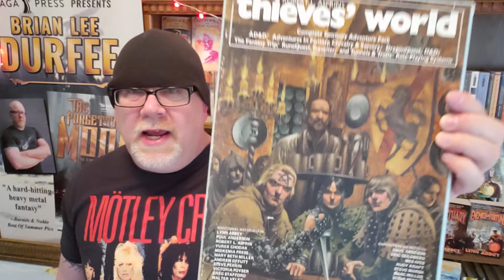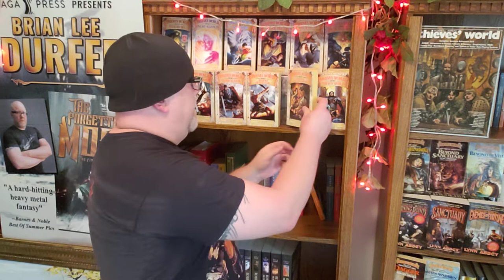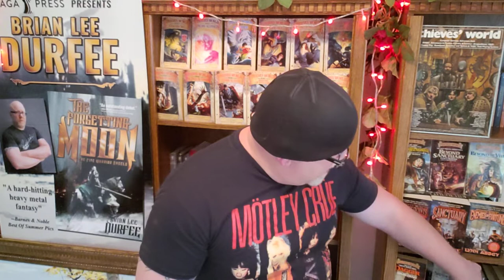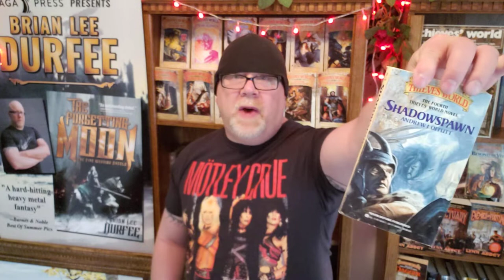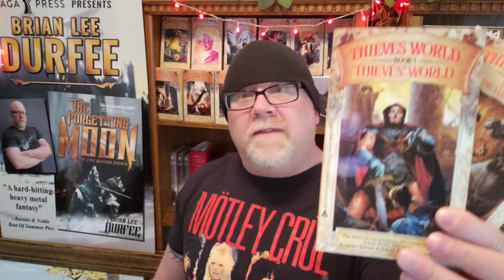THIEVES' WORLD / Robert Asprin / Book Review / Brian Lee Durfee. Classic Fantasy Reviews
Wherein our hero reviews everything about the classic fantasy series Thieves' World.